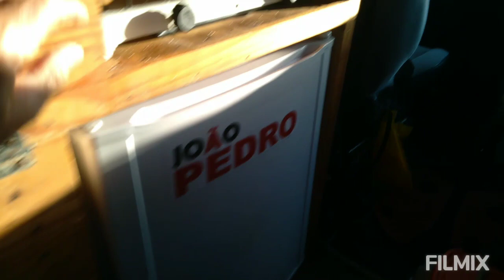A KombiHome, minha casa, minha vida...a pedidos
Um breve vídeo da KombiHome,  a pedidos